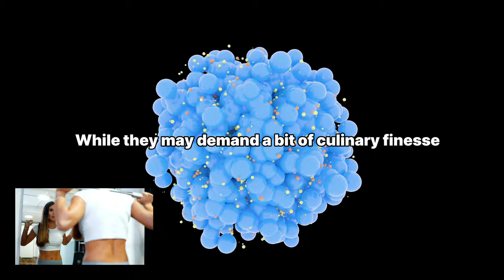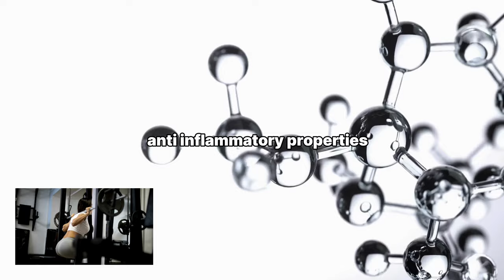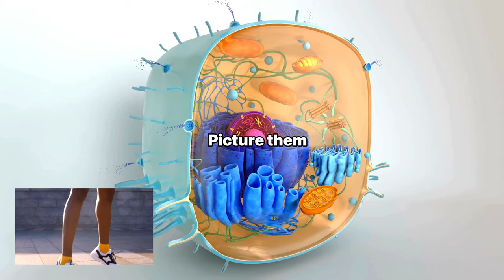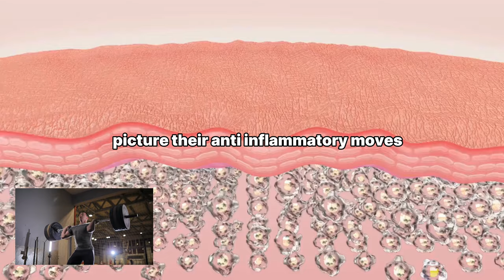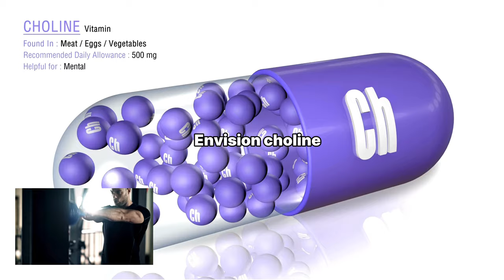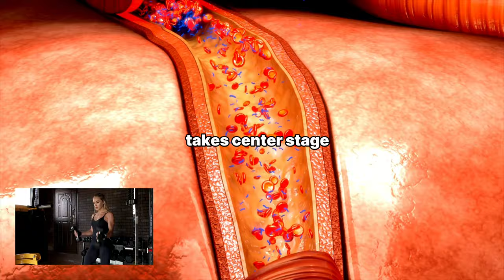EXPOSED! 12 Epic Foods to SKYROCKET your Testosterone by 10x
This video will explain which 12 Epic Foods Will SKYROCKET your Testosterone by 10x.

About us: We are channel dedicated to help you gain muscle, increase testosterone, and become the best version of yourself possible❤️✌️